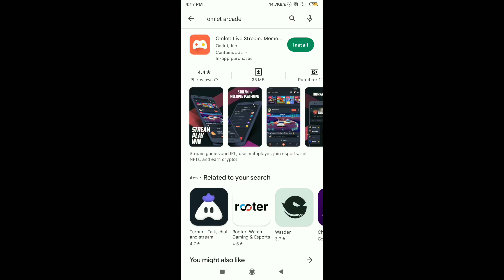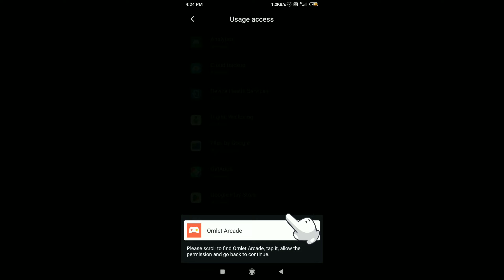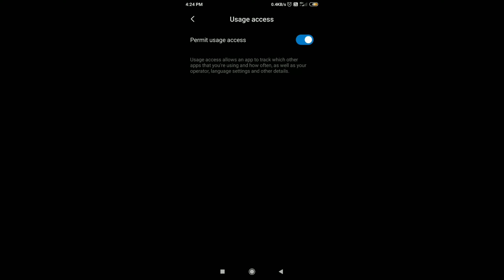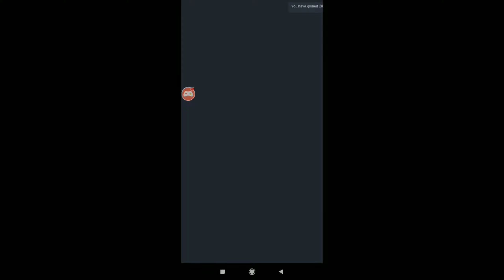How to join random Minecraft Servers Without Signing in | Without sign in 🤯 | Minecraft pe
How to join random Minecraft Servers Without Signing in | Join Minecraft Servers Without sign in in | Minecraft pe

Contact here ( For Brand , app , product reviews and promotions etc . )

How to join random Minecraft server
How to join random Minecraft server without signing in
How to join random Minecraft server without sign up
How to join random Minecraft servers
How to join random Minecraft pe servers
How to join random Minecraft server without sign in